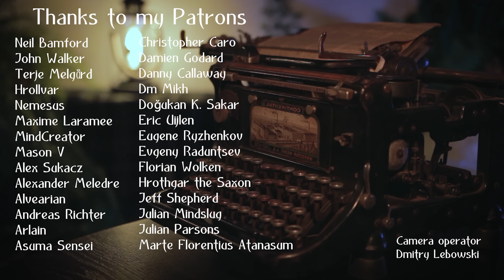Alan Wake - The Poet and the Muse (Gingertail Cover)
♬MUSIC ▹
Ребят, простите, на Яндекс выкладывать пока не могу

♬SUPPORT ▹
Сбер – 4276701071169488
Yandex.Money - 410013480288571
BTC - bc1qrx7rclcrpystrjr6xddn5ff3lyt9z70mg7ecs0 (only via BTC)
ETH - 0xf908e71d2d5599e15ad823dbe9f5edb4e4daa5e4 (only via Ethereum)
USDT - 0xf908e71d2d5599e15ad823dbe9f5edb4e4daa5e4 (only via Ethereum)

♬MUSIC STORES ▹